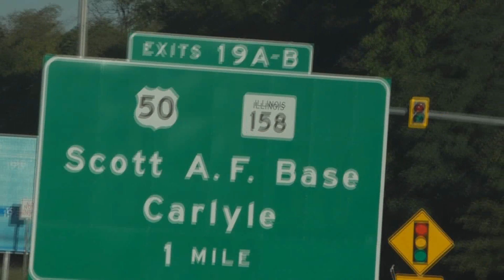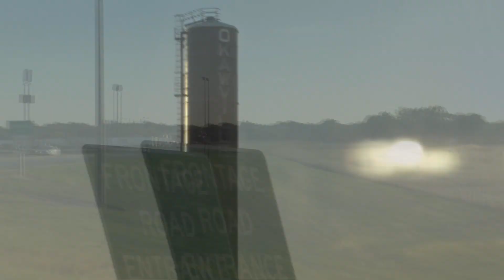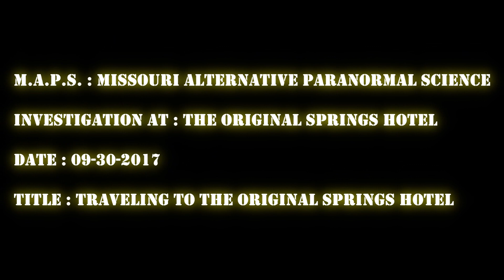Springs Hotel ( 09/30/2017 ) Okawville , IL : Traveling To The Original Springs Hotel